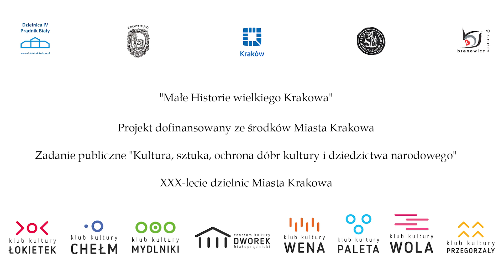Małe historie wielkiego Krakowa │ Fort Mydlniki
Już szukanie tego fortu wśród bujnej roślinności jest prawdziwą przygodą! Malownicza ruina kusi, aby zapuścić się w opuszczone korytarze, spenetrować poternę i kaponierę, wyobrazić sobie czasy, kiedy ceglane mury rozbrzmiewały gwarem żołnierskiego życia.

Projekt Stowarzyszenia na Rzecz Dworku Białoprądnickiego.
Materiały historyczne: Stowarzyszenie Twoje Korzenie w Polsce
Realizacja materiału filmowego:  Łucja Malec Kornajew "Fishka Kraków Tours", Kamil Wojtak "57 Film"

Sfinansowano ze środków Miasta Krakowa. Zadanie publiczne: kultura, sztuka, ochrona dóbr kultury i dziedzictwa narodowego.